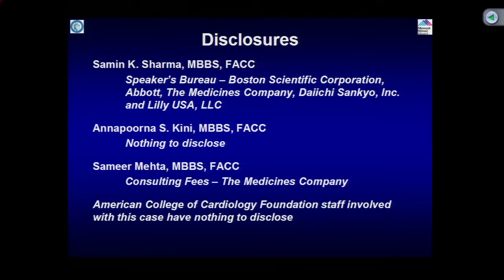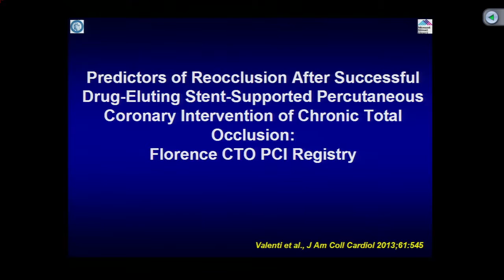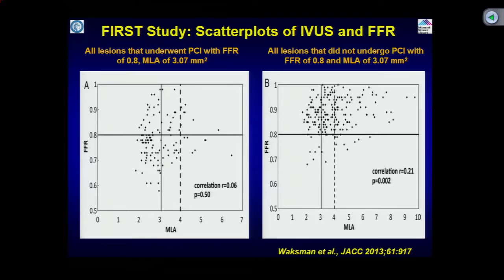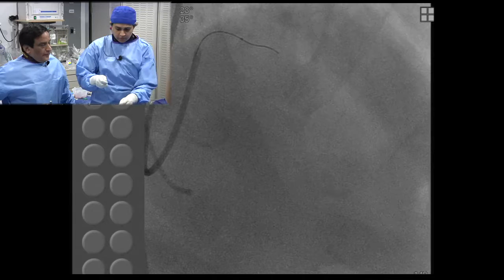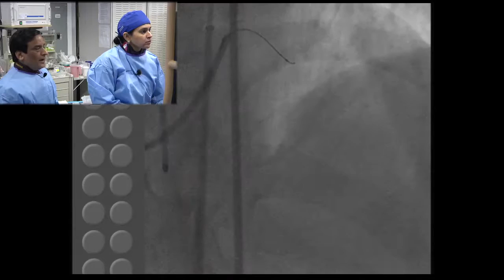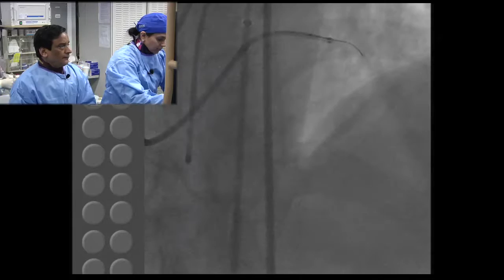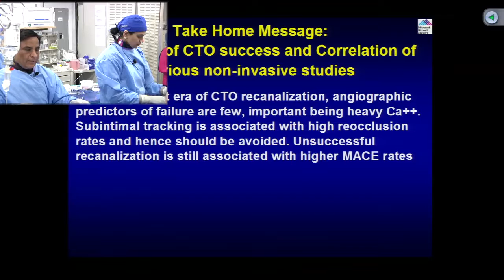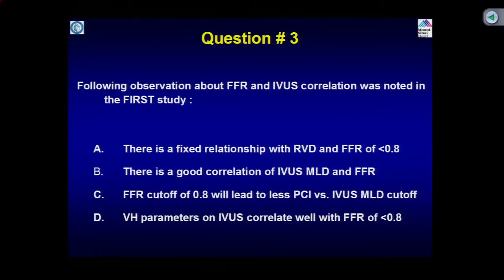April 16, 2013 CCC Live Case